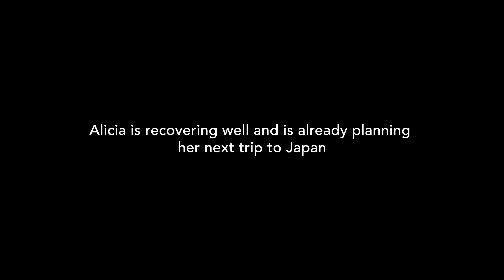Alicia's terrifying ski accident in Canada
Skiing is an exhilarating sport...but it's also dangerous. Alicia found out just how essential travel insurance is for winter sports. She had a tough time in Canada and spent months recovering back home in Australia.